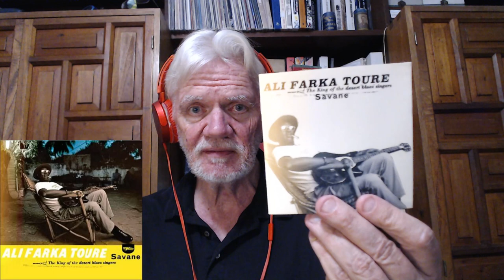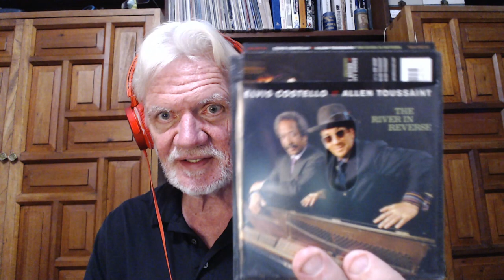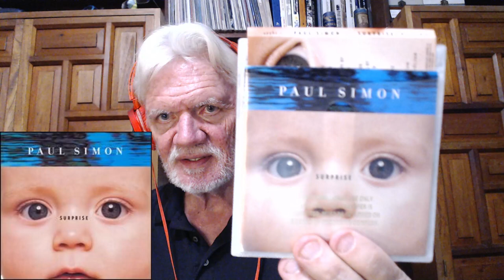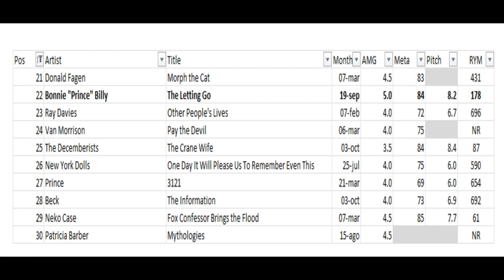30 Favorite Albums Year 2006 #30- 21 (Episode 266)